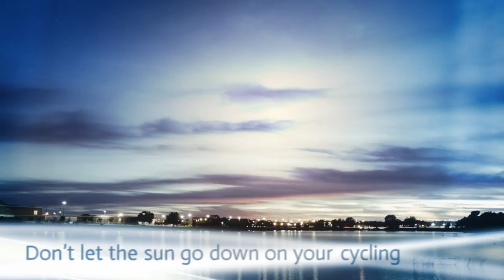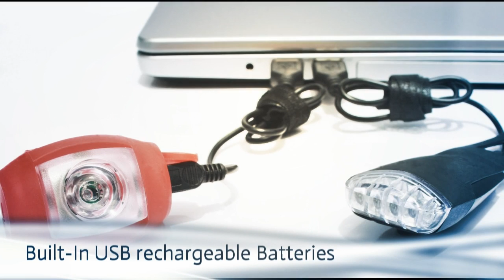Cycling gives us freedom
.it's all about being outside.